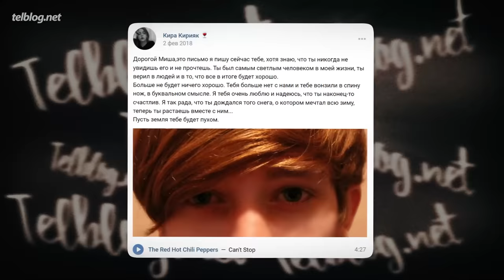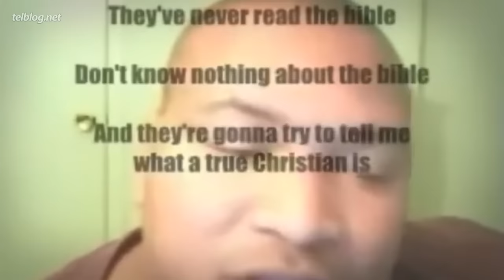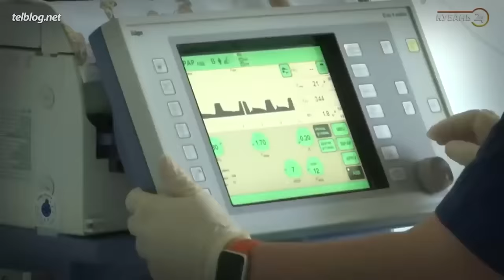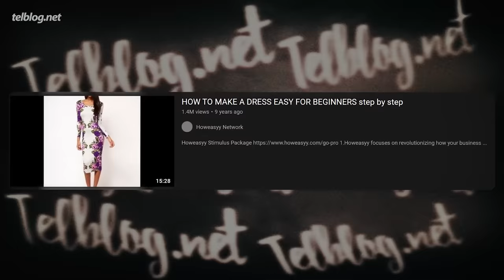Топ10 УБИТЫХ Ютуберов!